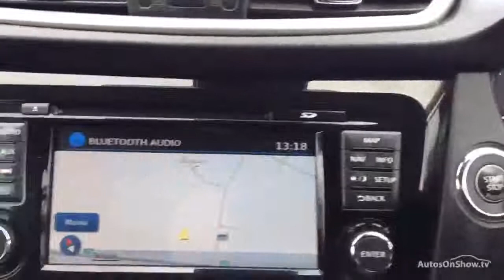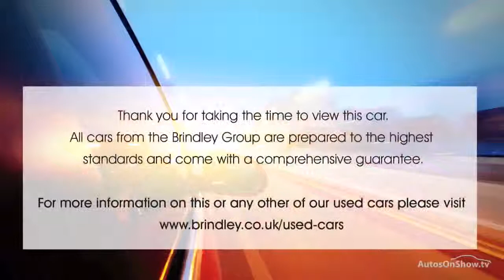NISSAN QASHQAI ACENTA PREMIUM DIG-T RED 2014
2014 NISSAN QASHQAI ACENTA PREMIUM DIG-T HATCHBACK PETROL, in RED